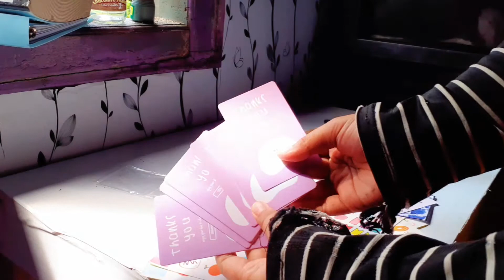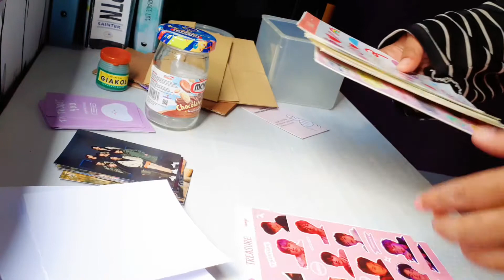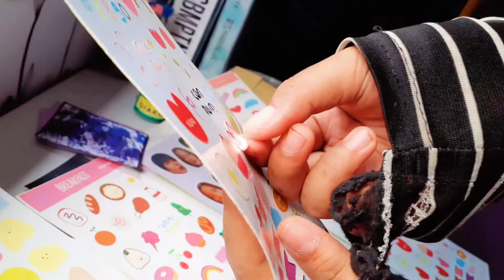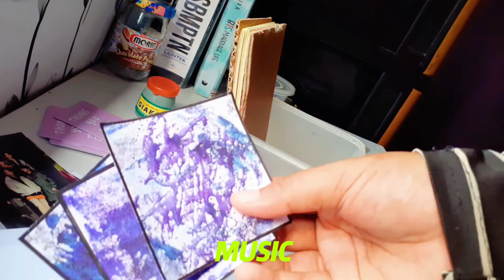MAKEOVER MY WORKING DESK | cleaning my desk | clean my working desk korean style - Indonesia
studio vlog / cleaning my working desk / clean with me💜